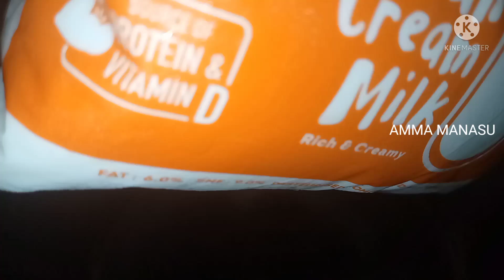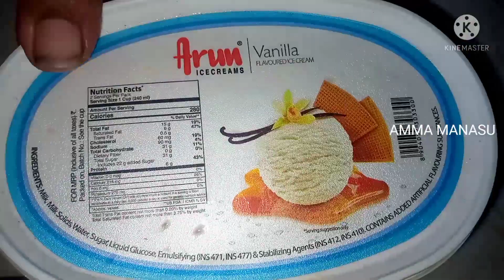MANGO ICE-CREAM || easy and tasty || perfect 😋 ||@ammamanasu4649